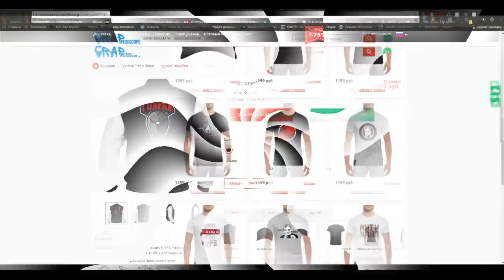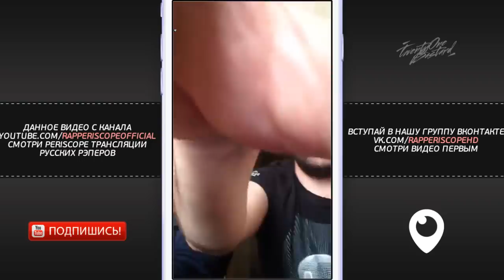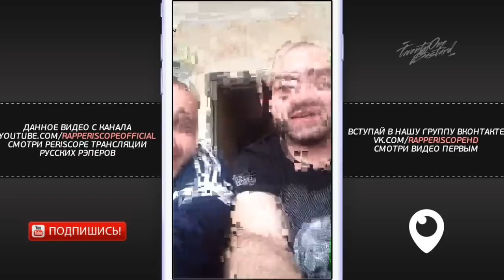Sector и Браги о ComeBack Johnyboy, Oxxxymiron, Fresh Blood 4, Paragrin, Династ, J.Makonnen, Хайд